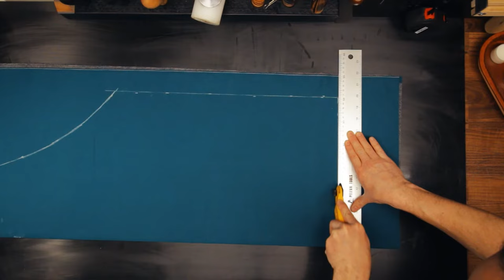Výroba pracovní zástěry z plátna a kůže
Pracovní zástěra vám dodá pocit profesionality 😎. Navíc získáte odkládací prostor a své nástroje ⚒️ najdete vždy tam, kde potřebujete. Pokud si chcete vyrobit svou vlastní pracovní zástěru, pusťte si naše video ​⏩​🎥​.

0:33 - Získání šablony na výrobu zástěry
1:02 - Řezání látky podle šablony
2:01 - Výroba a šití ramenních popruhů
5:01 - Upevnění hrudního magnetu
6:05 - Šití hlavní kapsy
7:13 - Nýtování poutka pro přichycení hadru
7:50 - Ukázka hotové zástěry